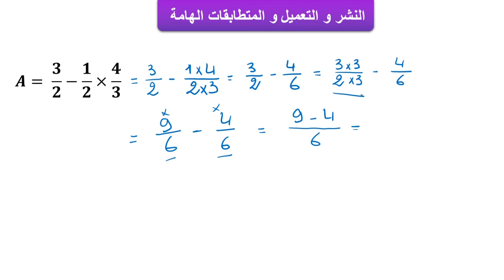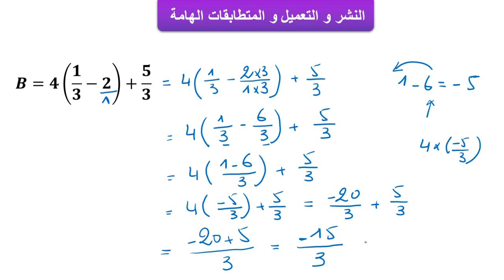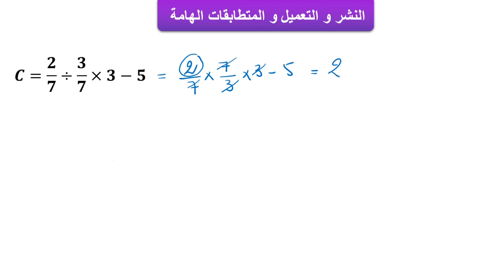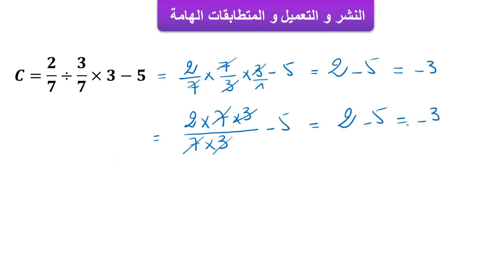النشر و التعميل و المتطابقات الهامة ◄ تمرين 1 : أحسب و بسط ► الرياضيات الثالثة ثانوي إعدادي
تمرين 1 : أحسب و بسط  في درس النشر و التعميل و المتطابقات الهامة - الرياضيات الثالثة ثانوي إعدادي

الدروس كاملة + تمارين + فروض